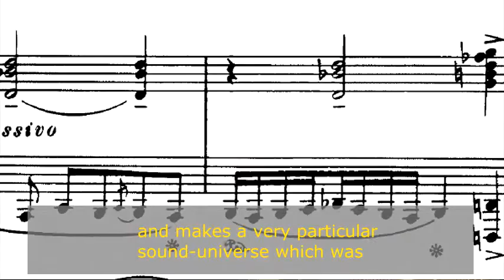About Liszt Études d'exécution transcendante (The Transcendental Etudes S.139) by D. E. Okonsar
Interview with the artist in his studio about the complete audio and video recording of the Études d'exécution transcendante (The Transcendental Études [S.139]) by Franz Liszt.
Topics covered: the role and importance of the Liszt Etudes in the history of music; the "modern" piano technique as created by Liszt; the changes and the evolution of piano making as it relates to the works of Liszt. .
Licensing: POND5